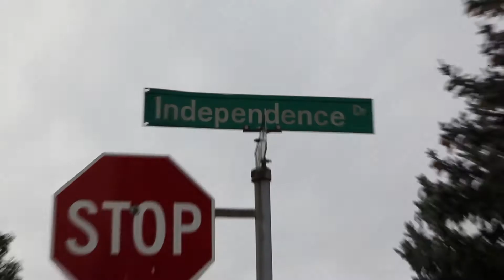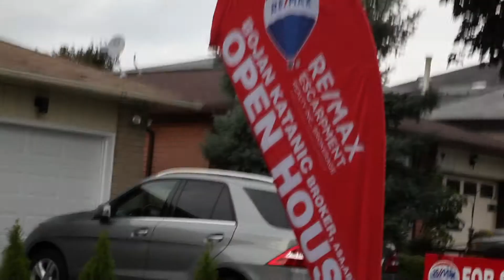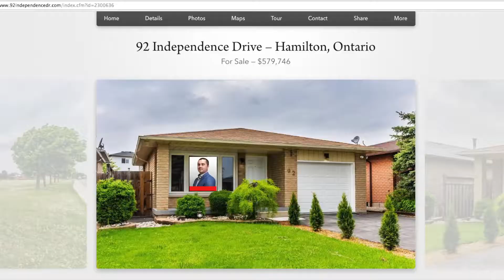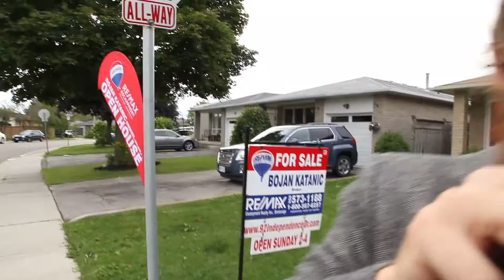Crashing Open Houses pt.6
Special Request Episode from Charlotte Chaulk!